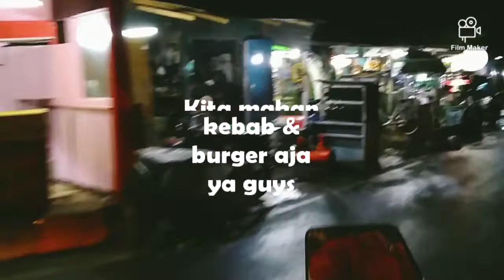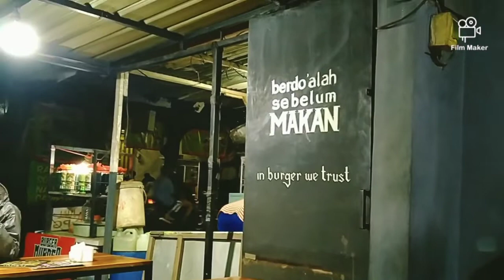Makan Kebab & Burger lagi || Jalan & Jajan